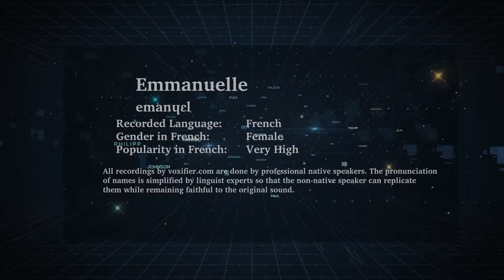How to Pronunce Emmanuelle in French - Voxifier.com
This is the French pronunciation, gender, and phonetics recording of the name Emmanuelle. The same name may exist in other languages with different pronunciations.